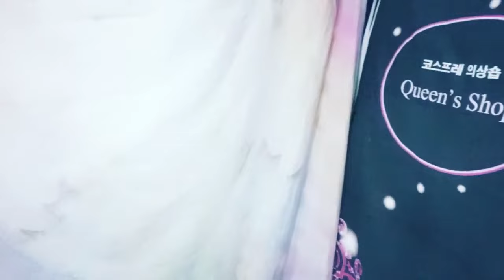[Costume*Makeup] SoulCalibur Ivy 소울칼리버 아이비 코스프레 메이크업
집코라서 과감한 촬영도 가능. :)